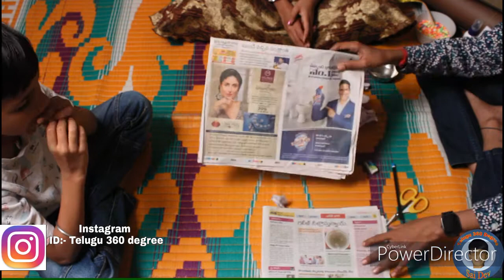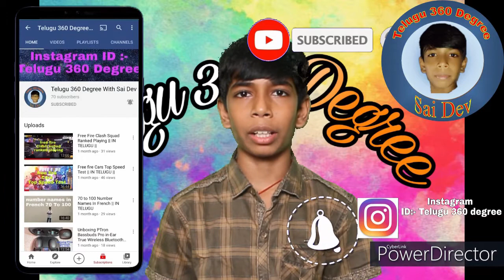Christmas tree making with my sister and brother || IN TELUGU